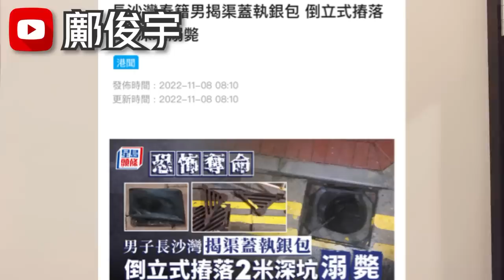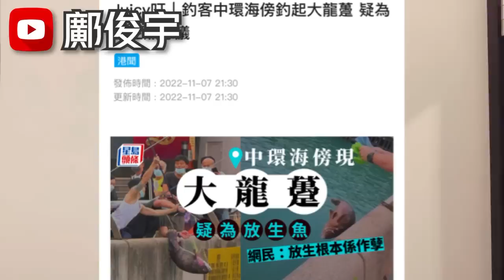離奇！男子執銀包墮渠溺斃？當街斬人波及女途人？撞倒少年後疑燒車？8-11-2022